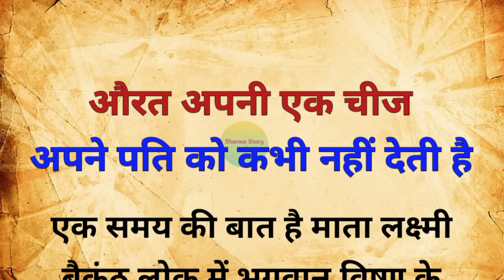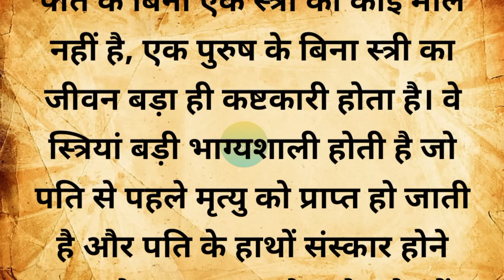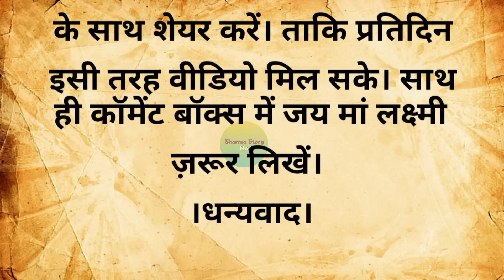औरत अपनी एक चीज अपने पति को कभी नहीं देती है | pauranik katha | pauranik kahani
Your Queries 👇👇👇

औरत अपनी एक चीज अपने पति को कभी नहीं देती है
औरत अपनी एक चीज अपने पति को कभी नहीं देती
शादीशुदा औरत अपने पति को धोखा क्यों देती है
ऐसी औरतें पति को धोखा देती है
औरत आदमी को कौन सी चीज कभी दे नही सकती
औरत से रात में यह एक बात कहने पर औरत पति का साथ कभी नहीं छोड़ती हैं
अपने पति से क्या छुपाती है
घर को नर्क बना देती हैं
पौराणिक कथाएं
धार्मिक कथाएं
पारिवारिक कहानियां
पौराणिक कहानियां
धार्मिक कहानियां
पौराणिक कथा
रामायण के रहस्य
पौराणिक कथाएं
कहानी
पौराणिक कथा इन हिंदी
आध्यात्मिक कहानियां
ऐतिहासिक कहानियां
धार्मिक हिंदी कहानियां
मोटिवेशनल कहानियां
शिक्षाप्रद कहानियां
प्रेरणादायक कहानियां
हिंदी कहानियां
भक्ति कहानियां
कहानियां
आध्यात्मिक हिंदी कहानियां
इमोशनल कहानियां
pauranik katha
pauranik kahani
pauranik katha in hindi
dharmik katha
bhakti kahani
dharmik kahaniyan
pariwarik kahani
dharmik
dharmik katha varta
dharmik kathaen
dharmik katha kahani
dharmik kahaniya
dharmik story
satya katha
dharmik kahani
adhyatmik katha
mahadev katha
bhagbat katha
gurbani katha
new gurbani katha vichar
new katha
mata parvati ki katha
pouranik kathaen
dharmik varta
dharmik hindi kahaniyan
latest gurbani katha vichar
pauranik kathaen
pauranik kahaniyan
pauranik kahaniya
lok katha
aadhyatmik katha
rochak katha
purani katha
shiv katha
bhagwat katha
shrimad bhagwat katha
ram katha
bhagwat katha on shubh
bhagavat katha
shikshaprd kahani
purani katha in hindi
vrat katha
katha
krishna katha
shivratri katha
mahabharat ki katha kahani
pauranik story
lessonable story
motivational quotes
best lines
best quotes
shiv ki katha
hindi kahanian
hindi story
suvichar
kahaniya
aaj ke vichar
achchhe vichar
sharma story no 1
shiv bhakt
horror stories
quotes
moral kahaniya
moral story
garud puran
kahani
hindi kahani
bhagawat geeta
heart touching story
inspresional story
prernadayak kahaniyan
prachin kahaniyan
gyanvardhak kahaniyan
aadhyatmik kahaniyan
dharmik kahaniyan
motivational kahaniyan
emotional kahaniyan

                             🙏 Thanks 🙏